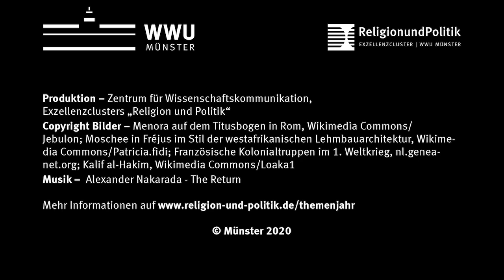Vortrag "Resonanzsensibilität von Kulturen"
Wie aufgeschlossen sind Bevölkerungsgruppen gegenüber anderen Kulturen? Zum Start der Ringvorlesung „Imperien und Zugehörigkeiten“ hat Historiker Wolfgang Reinhard gesprochen.